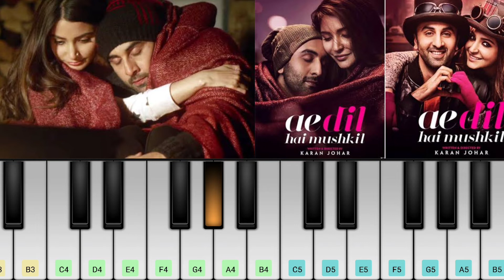romantic song || Aye Dil hai Mushkil || love song piano instrumental song play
Playing Aye dil hai Mushkil...romantic songs
piano playing, playing pianomusic, Bollywood songs play, bollywood songs play in piano,latest song playy, instrument play songromantic song
hi hi hi hi hi ringtone
high speed song
instrumental music bollywood songs status
kacha badam piano
kacha badam song
nokia ringing tone
piano indian songs
piano tiktok songs
pushpa piano
romantic songs telugu
srivalli cat song
telugu songs on piano
tum tum song ringtone